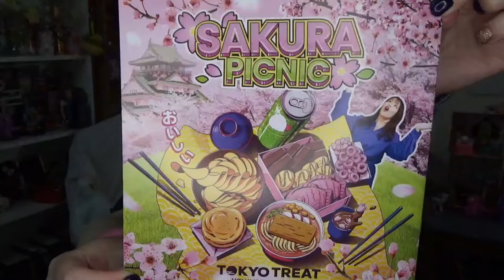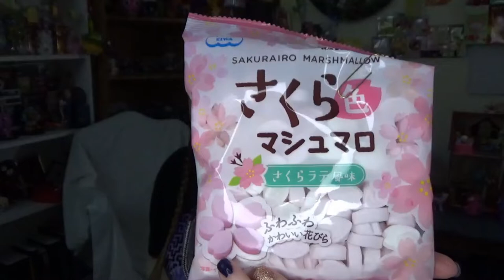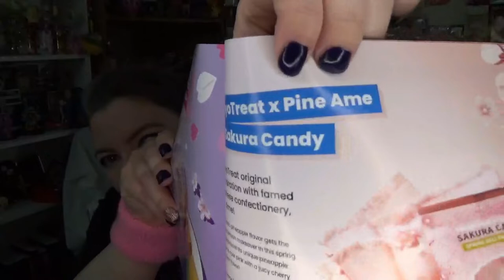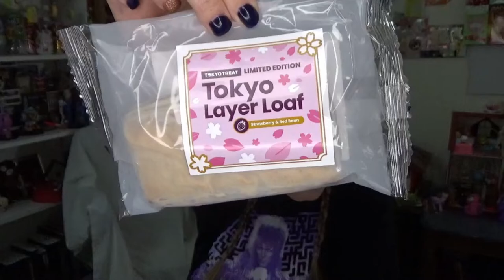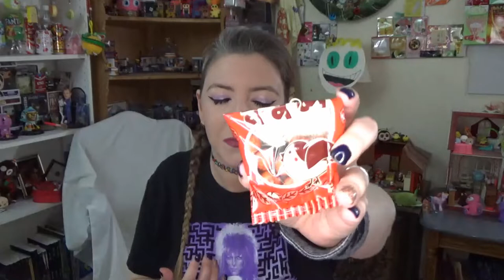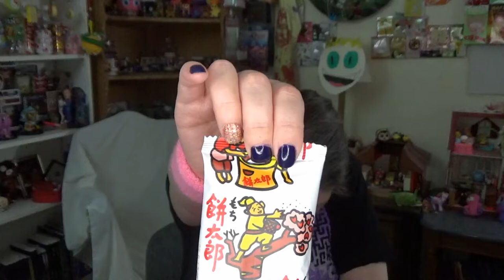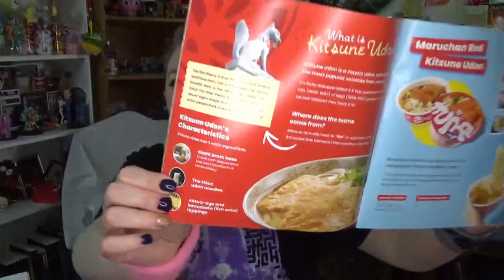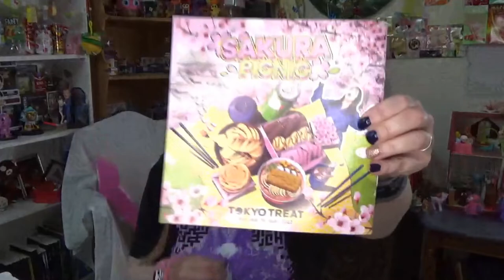SAKURA PICNIC! Tokyo Treat, May, 2022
I get some of my favorite snacks in Mays Tokyo Treat box!